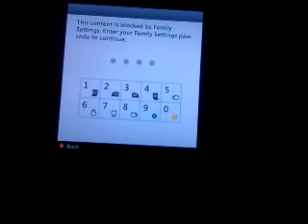First 15 Minutes of Max Payne Xbox360 Slim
sorry camera quality and not centered using a touch screen phone and had to prop it onto a remote